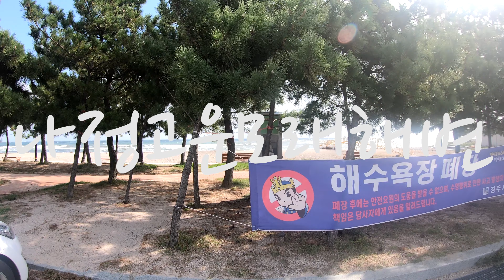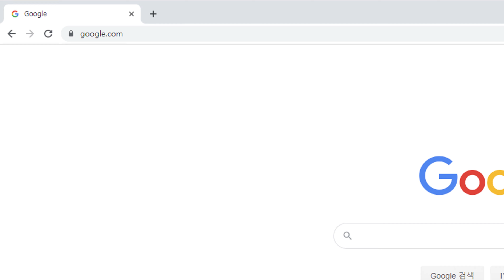나정고운모래해변, 경주 나정해수욕장에서 나정고운모래해변으로 바뀐 곳, Najeong Beach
나정고운모래해변은 기존에 나정해수욕장에서 나정고운모래해변으로 이름이 변경되었습니다. 날씨가 강풍주의보로 인하여 거친 파도와 바람소리로 아쉬운 점이 있지만, 맑을 때 방문했더라면 만족하였을 것 같습니다.